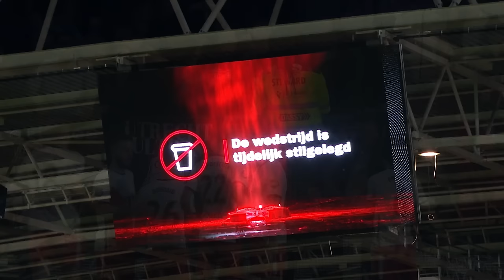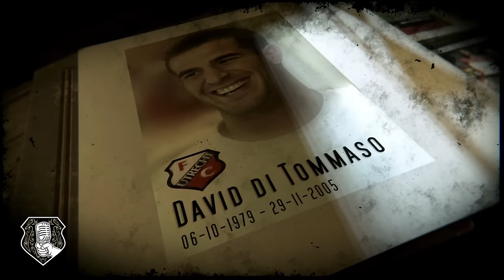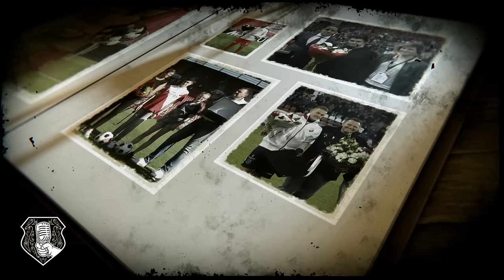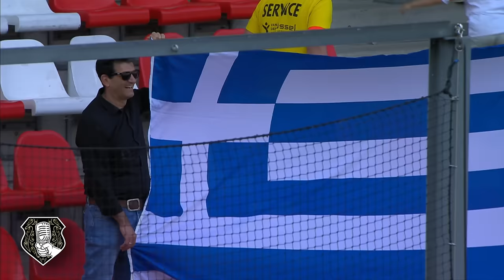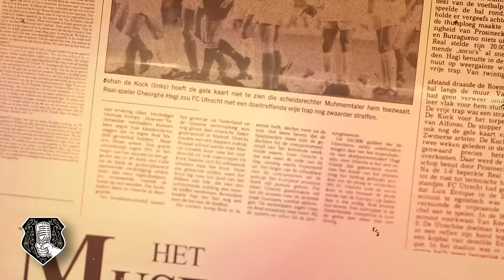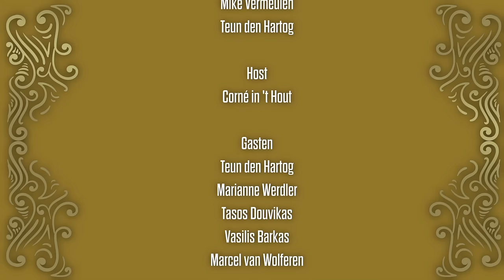DOUVIKAS, BOOTH en BARKAS te gast! | CAFÉ GALGENWAARD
In alweer de vijfde aflevering van Café Galgenwaard zijn Tasos Douvikas, Taylor Booth en Vasilis Barkas te gast. Ook Marianne Werdler, spelersbegeleider Alexander Prent en voorzitter van de Supportersverenging FC Utrecht Teun den Hartog komen vanavond aan het woord. Een aflevering in het teken van de winnaars van de David di Tommaso Trofee.

00:00 Onze gasten: Taylor Booth, Vasilis Barkas, Tasos Douvikas én meer…
02:00 Marianne Werdler en Teun den Hartog
03:53 Clip: David di Tommaso-trofee (door de jaren heen)
06:49 Teun en Marianne over David
07:50 Historie met Martin: Di Tommaso
09:17 Ontstaan David Di Tommaso-trofee
11:08 Speech Jean-Paul de Jong
13:10 Productie trofee (Zeist)
15:07 Uitreiking David Di Tommaso-trofee 2023
24:53 Clip: seizoen 2022/2023
26:11 Tasos over ‘onvergetelijk’ seizoen
28:36 Taylor juicht (alvast) voor Tasos
30:12 Douvikas fans in Griekenland
33:27 Museumstukken: memorial match
36:15 Nummer 4, voor altijd van ‘DiTo’